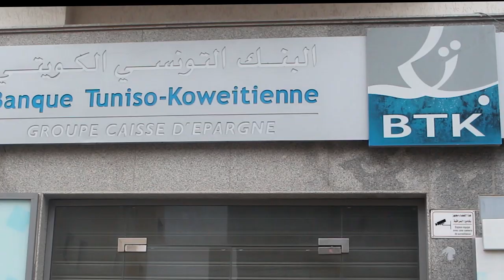Le POINT EPARGNE BTK يهديلكم كل يوم دفتر إدخار بقيمة 300 دينار